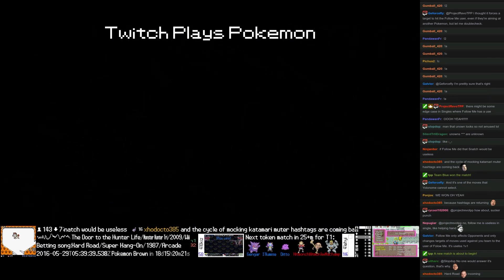Twitch Plays Pokémon Battle Revolution - Match #44809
Match #44809 [Blue: Munchlax, Nidoran♂, Dragonair] vs [Red: Pachirisu, Magby, Unown ?]